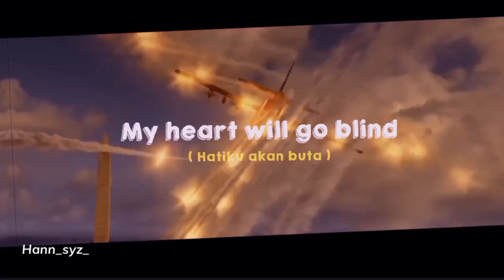LOCKHEED AC-130 GUNSHIP🇺🇲 ||| DJ GODZILLA SLOW🎶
plisss ramein